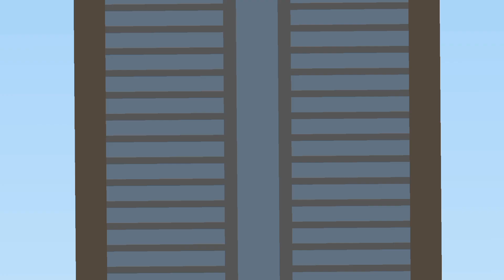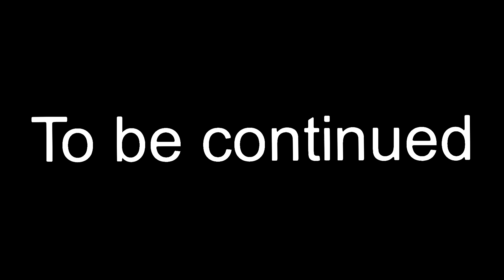Chapter 2 : skibidi toilet Villain war 14 Gather